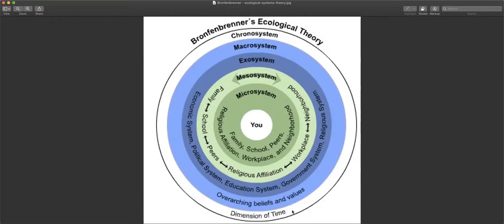Lifespan - Video Lecture - Bronfenbrenner